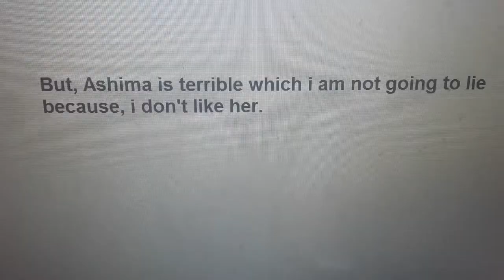Plarail Red Rosie, Ashima and Caitlin Revealed 2018.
Oh My Focking Godsake! Plarail finally releases Rosie in her Red Livery and Caitlin separate from Connor.

While it's good, Ashima looks awful just like her Ringing Tonko Model.

The Spongebob Whoop is from The Spongebob Squarepants Movie.
The Girl's scream is from The Wreck It Ralph 2 Trailer.
No, God! is from The Office.

Spongebob is owned by Nickelodeon/Viacom.
Wreck It Ralph 2: Ralph Breaks The Interenet is owned by Disney.